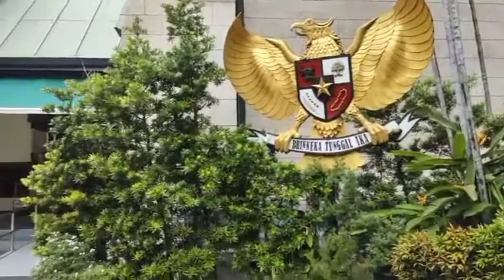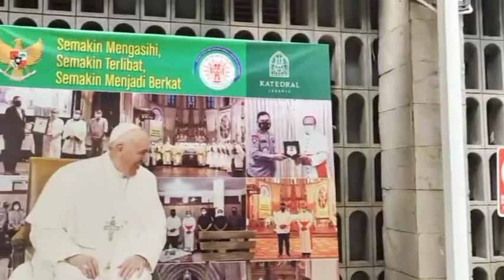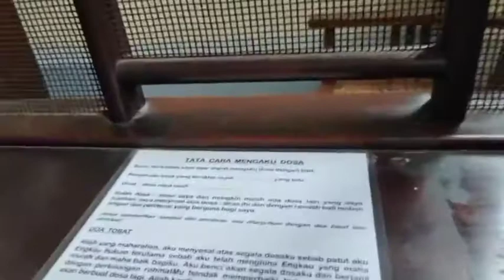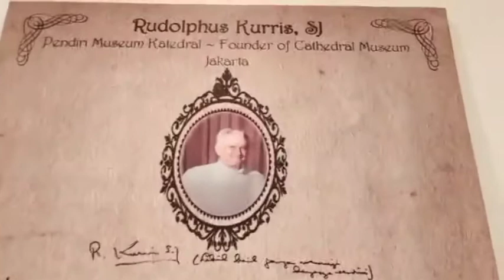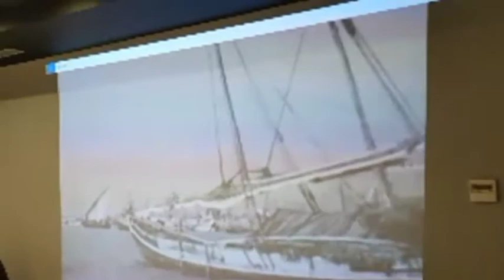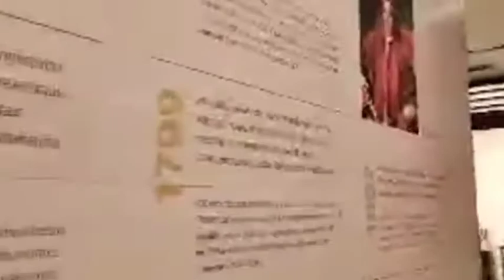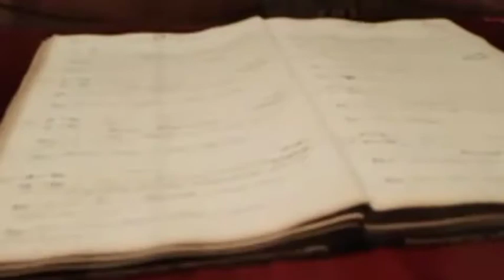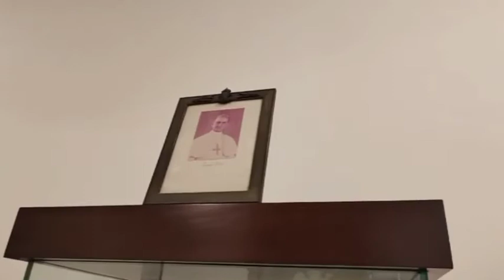Tur Virtual Cerita dari Gereja Katedral Jakarta & Museum Katedral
Apakah Anda sudah pernah berkunjung ke Gereja Katedral Jakarta @katedraljakarta yang sangat indah dan menjadi salah satu destinasi wisata religi favorit di Jakarta dan setiap tahun menjadi highlight dari perayaan Natal umat Katolik di ibukota?

Dalam suasana Natal beberapa waktu lalu, , saya bersasma Wisata Kreatif Jakarta mengadakan Tur Virtual langsung dari Gereja Katedral  untuk mengajak teman teman semua melihat keindahan Gereja Katedral dan Museum Katedral , beserta mengulik cerita cerita menarik  Gereja Kuno bersejarah yang telah ada sejak zaman kolonial Belanda ini.

Simak Tur Virtual yang saya pandu bersama Ibu Susyana Kepala  Humas Gereja Katedral dan  Kepala Museum Katedral.

Jadi, gimana kesanmu tentang Gereja Katedral ?  Atau ada komentar tentang channel ini ? Tulis komen di kolom chat dong guys